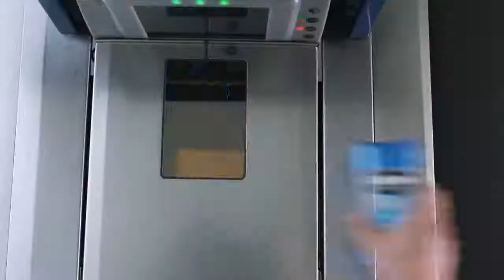Gillette Clear Gel Cool Wave Antiperspirant Deodorant Gillette